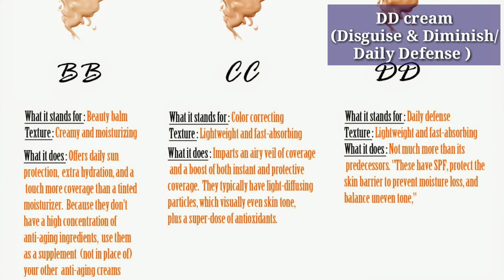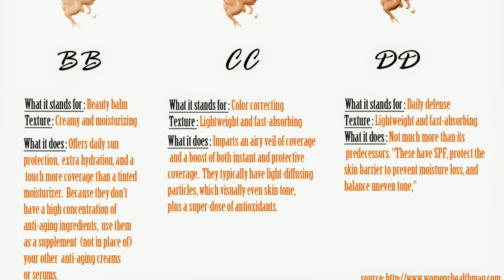എന്താണ് CC cream, BB cream, primer, Foundation തമ്മിൽ വ്യത്യാസം? ഏത് തിരഞ്ഞെടുക്കണം? BASE Makeup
Tinted moisturizers available in India

CC creams available in India

BB creams available in India

DD creams in India

Foundation + concealer in one (my favorite)

Primers available in India

Best matte foundation for oily combination skin

My favorite foundation for oily combination skin

Stick foundation

Mousse foundation

Liquid foundation

Powder foundation

My favorite foundation brush for beginners

Foundation application brushes

Foundation sponges /beauty blender

Setting powder

Compact powder

Blotting sheets
Hello everyone, I'm Niranjana Naushad a YouTuber from Kerala, India. I already own a 2 year old channel by the name "Leotales by Niranjana" in English which deals with beauty, fashion and lifestyle

 This new channel in Malayalam needs your support and love.

==SOCIAL MEDIA ==